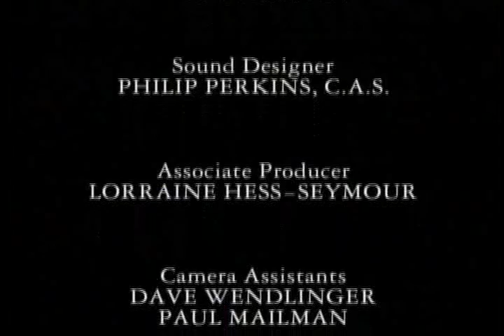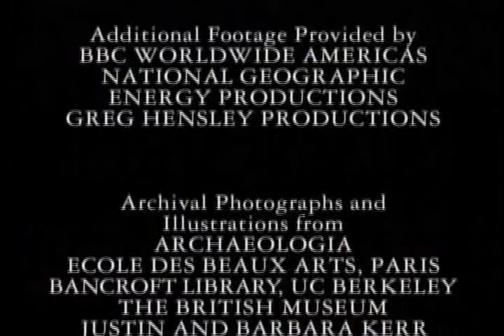Khmer mystery # 7/7